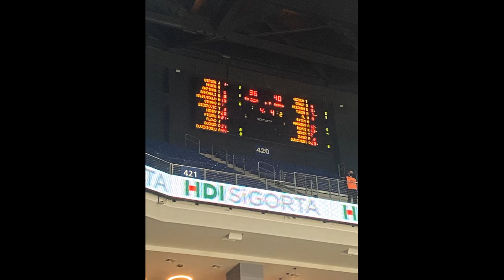VLOG FENERBAHÇE BEKO VS FRUTTI EXTRA BURSASPOR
ING BASKETBOL SUPER LIGI mücadelesi Fenerbahçe Beko vs Frutti Extra Bursaspor karşılaşmasını kısa bir VLOG şeklinde görüntüledim...

Keyifli seyirler !!!